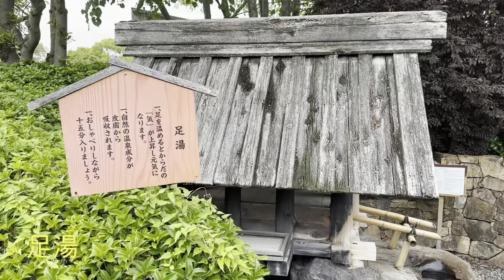日本之旅Day9 長島outlet#名花之里霓虹燈光秀@阿滿足跡👣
移民台灣[生活遊234]2023日本之旅Day9 長島outlet#名花之里霓虹燈光秀，拍下的每一刻，都想與你們分享。

拍攝地點：日本長島outlet & 名花之里
入場門票：$1600日元